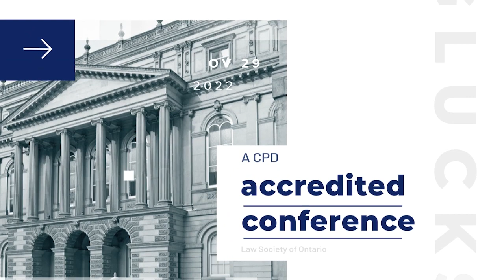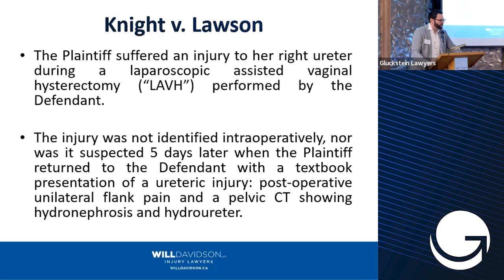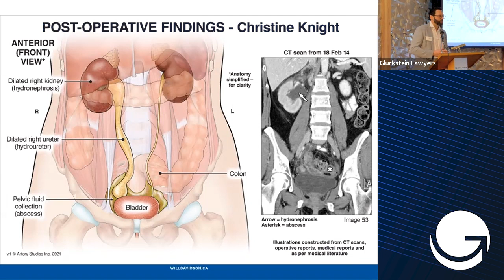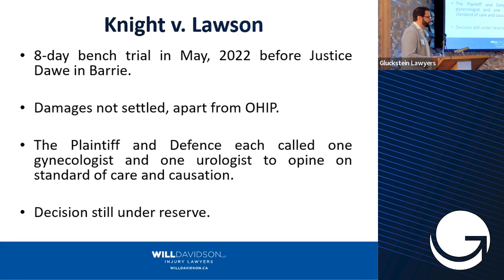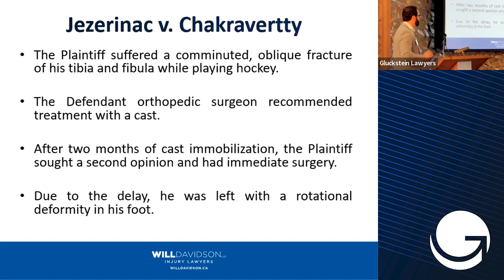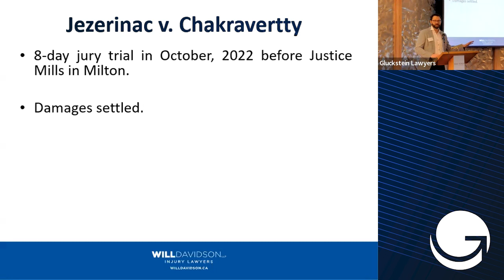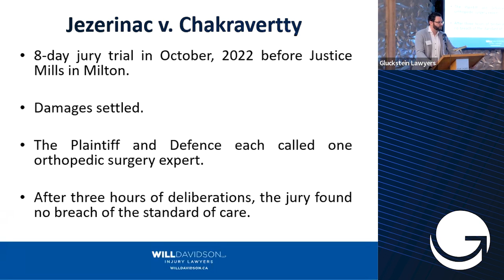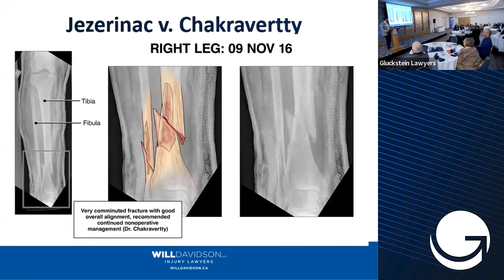Tales from the Trenches: Two Medical Malpractice Trials in 2022 with Paul Cahill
Gluckstein Lawyers' 4th Annual Risky Business Conference: Case Updates and Practical Tips took place
using a hybrid model, on November 29, 2022, from 9:00 AM to 4:00 PM. Our Risky Business conference aims to educate lawyers, law clerks, health care
practitioners, and others who wish to understand the nuanced aspects of medical negligence claims. The
conference provides tips and guidance on meeting the challenges of medical malpractice litigation,
 ensuring clients get all they deserve.

Paul Cahill discusses Knight v. Lawson: Ureteric Injury Secondary to LAVH – Operative and Post-Operative Issues
 and Jezerinac v. Chakravertty: Alleged substandard lower extremity orthopedic care – jury trial. Cahill discusses the medical and legal issues in each case and the challenges faced in both.

This presentation contains 15 minutes of CPD Accredited Professionalism content.